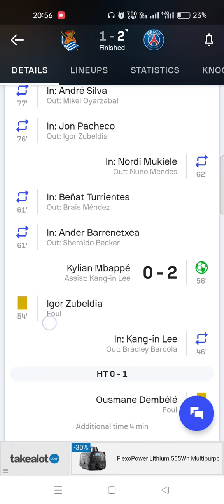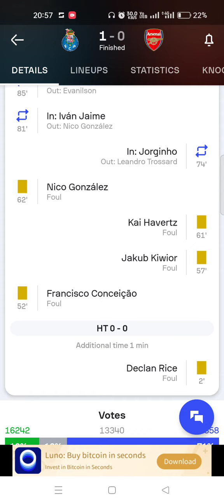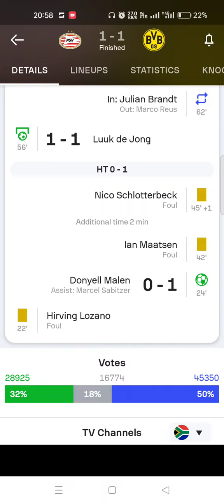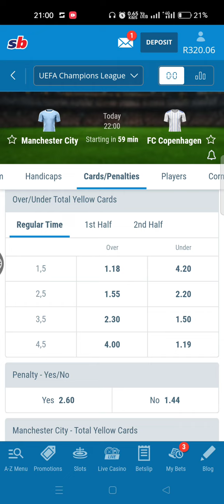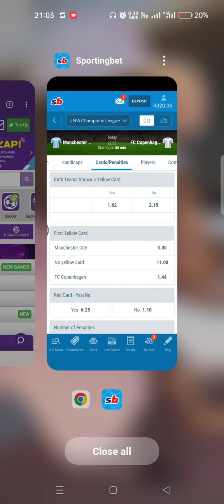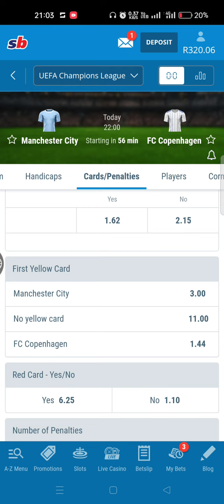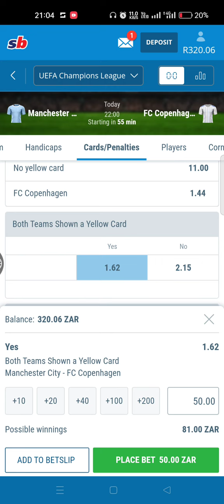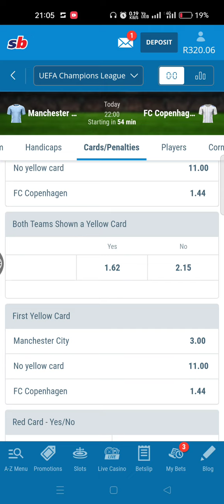Yellow Card Betting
more options to choose after doing a good analysis..Choose a good average of yellow card issued in a match and play the over/Under market.